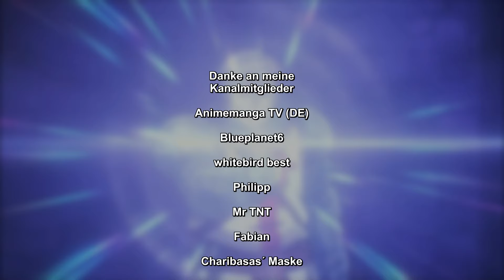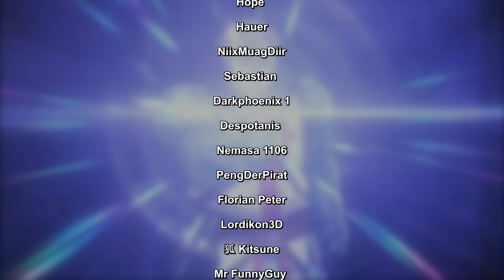Ainz Ooal Gowns' Pakt mit Hekaran [Ainz auf lvl 1]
Ainz Ooal Gown fast tödliches Treffen mit der Sonnenlicht Schrift! [Ainz auf lvl 1]